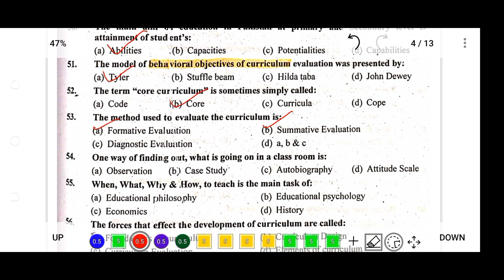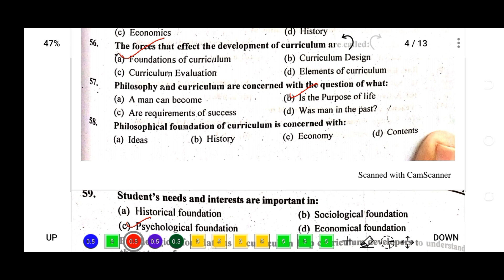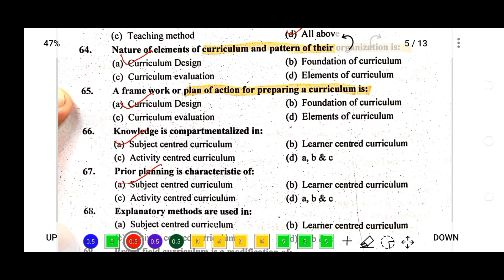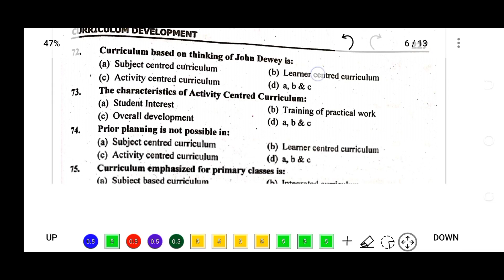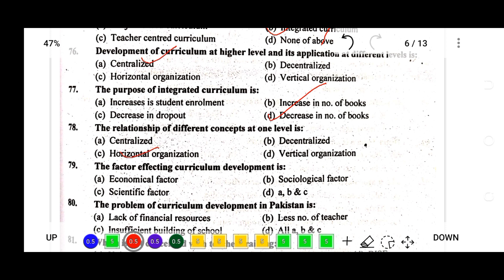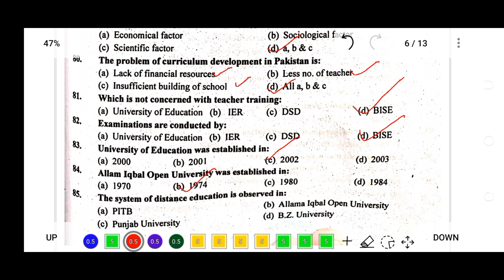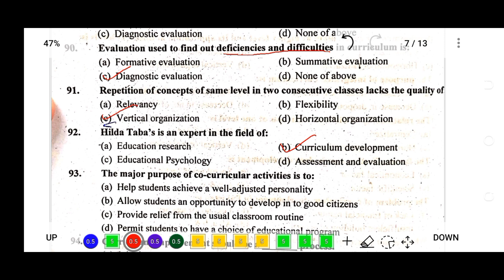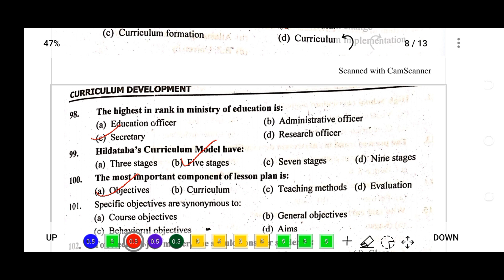curriculum mcqs part 2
asdeo test mcqs
kppsc asdeo
Headmaster mcqs
pedagogy mcqs